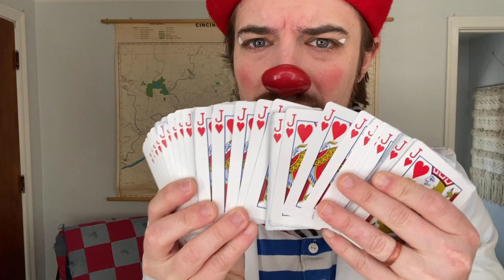Red is My Favorite Color